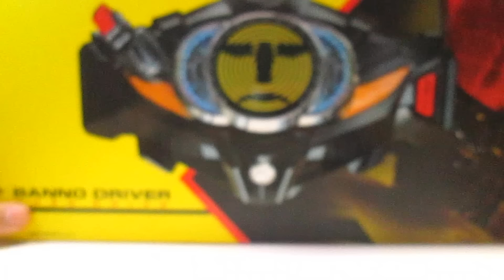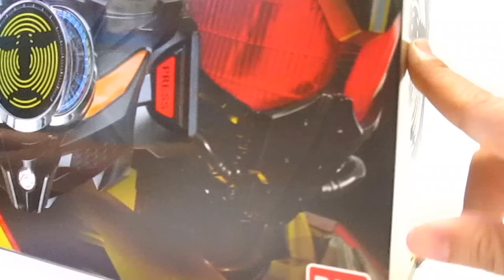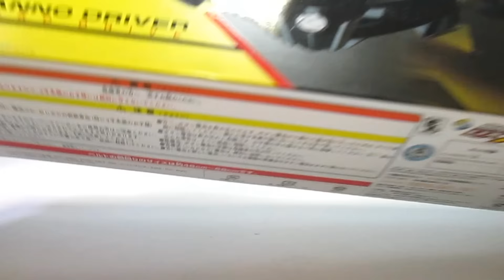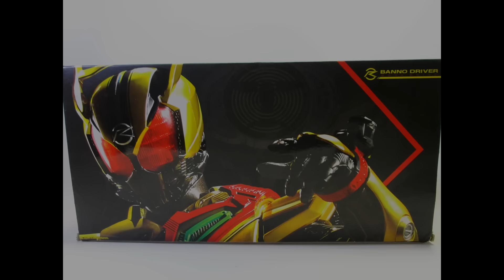DX REVIEW - DX BANNO DRIVER / GORD DRIVE [Kamen Rider Drive] - [BAHASA INDONESIA]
Beltnya bawel banget, tapi statusnya limited.
Yes gan, DX Banno Driver ini punya 42 phrases atau hampir semua dialog yang ada di seri Kamen Rider Drive.
Dan Agan Reza sudah berbaik hati membuat review apa aja bacotan dari belt ini lengkap dengan subtitle Indonesia loh gan ! :o
Yuk langsung aja dicek dan ditonton ya gan ;)

Punya SARAN ? Punya KRITIK ? Punya MASUKAN ?
Silahkan banget gan :)